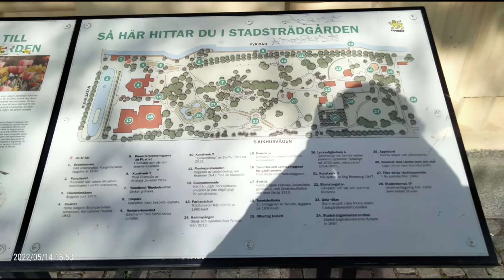Stadsträdgården, Uppsala, Sweden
Stadsträdgården